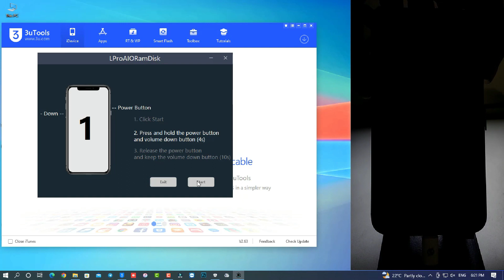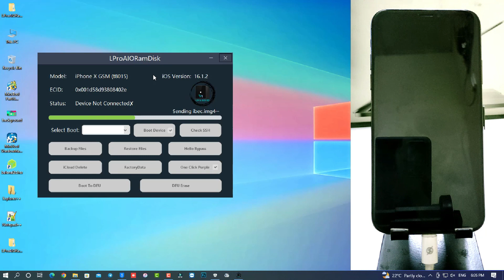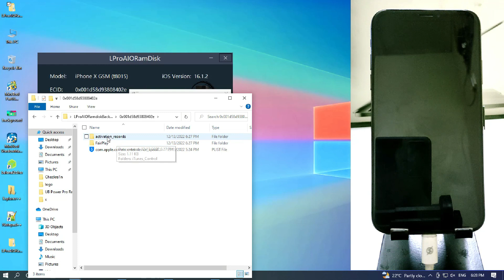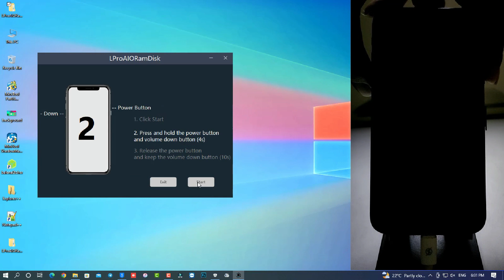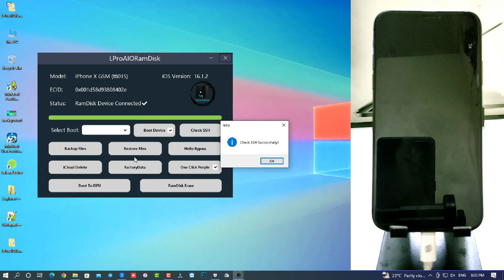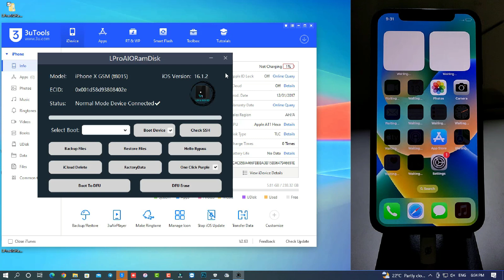CODER'S CHOICE OF SELECTION - HOW TO USE LPRO AIO (WINDOWS OS) TOOL TO BYPASS IPHONE X ON IOS 16.X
CODER'S CHOICE OF SELECTION - A VIDEO FROM CODER
HOW TO USE LPRO AIO (WINDOWS OS) TOOL TO BYPASS IPHONE X ON IOS 16.X

NEW VERSION RELEASE:
LProAIORamdisk WinV1.2 CHANGELOG
1.Support Win7-Win11
2.Change Boot Button to Boot and Check SSH two Button. For More Stable
3.Fix Boot3 iOS16 iPhoneX PassCode Mode Mount. No Loop No need restore
4.Add Boot3 iOS16 iPad PassCode/Hello Mode Mount. No Loop  No need restore
5.Fix Serial Port Driver. One Click Purple More Stable
6.RamDisk Erase add restore Baseband Function

WHAT'S LPRO "AIO" RAMDISK MEANS?
As we all know, AIO = All In One. All In One Ramdisk by LPro Team includes 6 Tools
inside without making users 6 separate tools which just takes 6x Space in Macs. This is stress and confusion and users with low internet connectivity might be experiencing a hard time on downloading 6 tools. The one and only team "LPro" thinks about its users and integrated these 6 features in just ONE TOOL - "LPRO AIO RAMDISK

 NOW AVAILABLE ONF WINDOWS OS Tool Also !!

Passcode Bypass Involves in Three Parts:
Backup Activation Process - Backup the activation records from iDevice
Fresh Restoration Process - Restoring the iOS without data with 3uTools
Restore Activation Process - Restoring backuped activation data to Device
(NOTE: PASSCODE / DISABLED BYPASS DOESN'T REQUIRE DCSD FOR ANY MODELS)

PART 1 - BACKUP Process:
Step 1: Boot to Recovery Mode Manually
Step 2: Click "Boot to DFU" Button to Boot DFU
Step 3: Click "Boot Device" Button
Step 4: Click “Backup Activation Button”
Wait For Successful Backup and Verify Files in "Desktop/LProBackup" Folder PLEASE VERIFY FILES.

Select Model and Download ipsw file of latest iOS 15.7.1 or signed iOS 16 for now.
DO FRESH "QUICK FLASH" RESTORE with iTunes or 3uTools

PART 3 - RESTORE ACTIVATION Process:
Step 4: Click “Restore Activation Button”

WAIT FOR SUCCESSFUL ACTIVATION. IF STUCK IN BOOTLOOP AFTER ACTIVATION JUST DO - USER DATA RETAIN FLASH - ALL DONE OK

RESELLERS AND DISTRIBUTORS SHARPEN UP YOUR WEBS TO HANDLE THE ORDERS. MUCH EARN TO COME. BE READY WITH LEGITUNLOCKS API PROVIDERS. WE LOVE TO SERVE YOU THE BEST

World's First Revolution in MacBooks Bypass:

🔥🔥🔥Exclusive T2 MacBook Bypass (FORCE SHUT DOWN IS FIXED)🔥🔥🔥

♠                                                First Proxy API Market                                                    ♠
♠                                                       LU Bypass                                                                  ♠
♠                                                       LU Carrier                                                                   ♠

WE ARE NOT RESPONSIBLE IF YOU USE IT FOR LOST/STOLEN DEVICES. DO NOT REPRODUCE OUR CONTENT
We proudly say that LPRO AIO RAMDISK is the ONLY Tool That's the
BEST and Stable One in Market. Normal Ramdisk Get rejected 50% because of using NON IMPROVED Ramdisk from GitHub.
Choice of Usage is Upon Users. One Advice From LPRO Team "DON'T GET FOOLED BY PRICE", We Serve the Best and NOT COPY PASTE like Most Other Teams. LPro is a Well Known Brand For its stablest tools ever in Market.

THANKYOU.